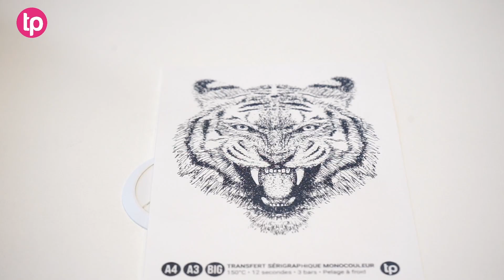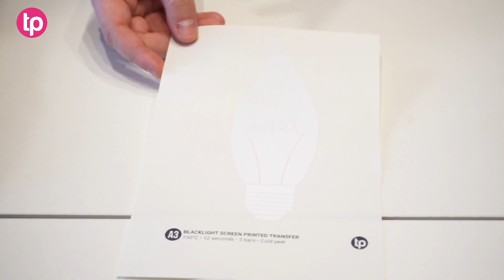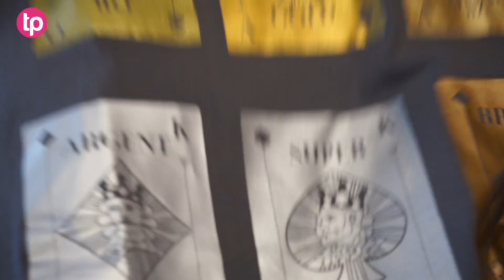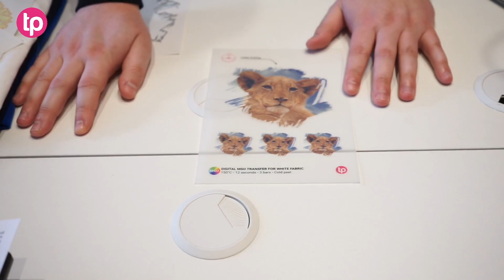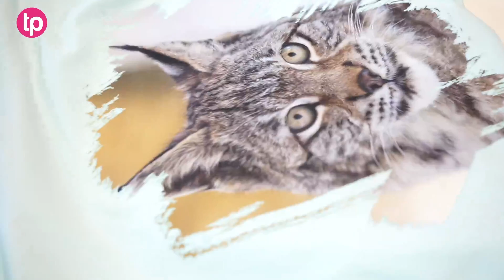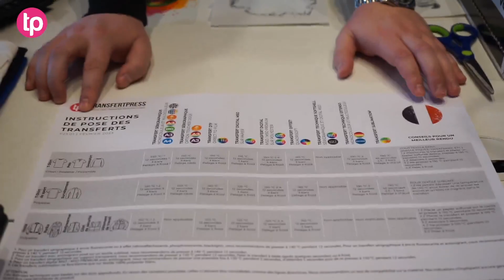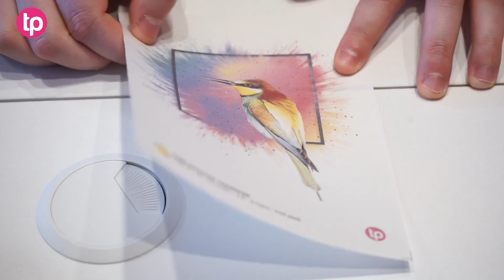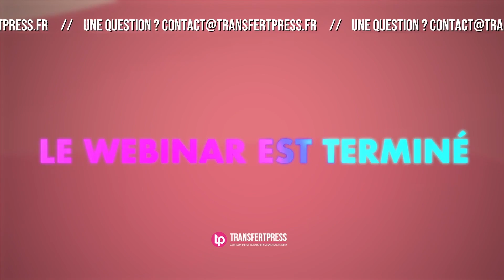Webinar n°14 Les différentes gammes de transferts : 2023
Rediffusion du Webinar #14 présenté par Thomas  sur notre gamme diversifiée et complète de transferts prêts à poser : sérigraphiques, techniques, digitaux, sublimations ou DTF.

Quel transfert choisir ?

Pourquoi faire confiance à TransfertPress ?

Fort de plus de 10 ans de savoir-faire, TransfertPress met à votre service son expérience pour réaliser vos transferts.
Avec plus d’une quinzaine de bons de commande de transferts, notre catalogue transferts peut répondre à tous vos besoins : t-shirts,
sweat, parka, casquette, néoprène, microfibres, softshell, mugs…

Du simple transfert monochrome à la quadrichromie, tout type de visuel peut être réalisé en transfert grâce à nos nombreuses solutions, en petite ou grande quantité.

Chaque production de transferts est testée et soumise à des tests Qualité avant validation et expédition. Pour réaliser une pose optimale, nos instructions de poses sont disponibles dans vos commandes et sur chacun des bons de commande de transferts sur notre site internet.

Nous mettons également à votre disposition un gabarit utilisable pour la réalisation de vos amalgames. Ce dernier reprend les dimensions du bon de commande sur lequel vous vous trouvez et vous permet de travailler directement dans notre zone imprimable.

Offre Première commande
50% DE REMISE SUR VOTRE PREMIÈRE
COMMANDE DE TRANSFERTS